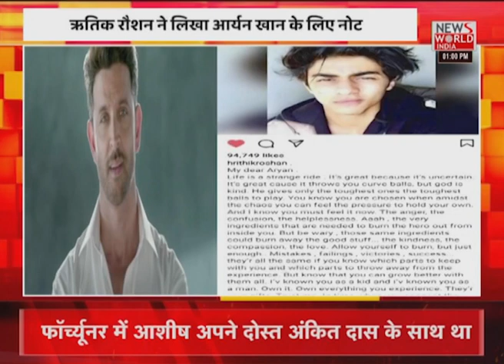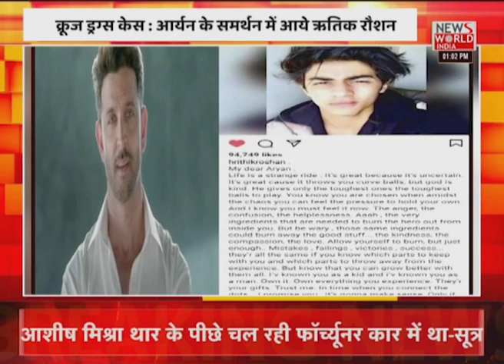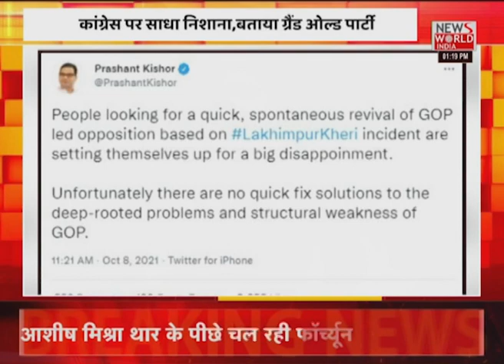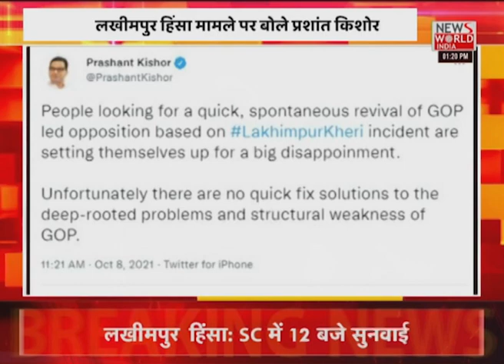News World India Live : देश विदेश की सभी बड़ी खबरें LIVE | Latest News | Hindi News | Breaking News